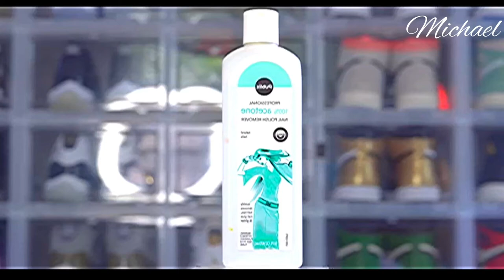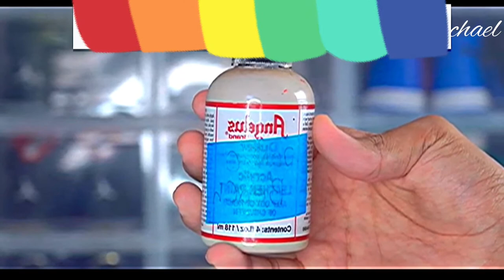Custom AIR FORCE 1 Gucci! How to custom drawing Nike air force 1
howtodrawing :customairforce1 nikeshoes Looking for a Custom Air Force 1 Custom tutorial in #2020 ? Would you like to learn how to improve your sneaker customizing skills as an artist? Whether your looking for a detailed tutorial on how to paint and customize Air Force 1"s or just some sneaker painting entertainment, this very video has you covered. Making Air Force 1 shoes into a GUCCI Custom is a great way to add some flare to your Air Force 1 sneakers. Watch as I transform these Air Force 1's into a very eye catching pair of GUCCI Air Force 1

Customs.

ALL PRODUCTS I USE

Createx Colors Flexible Adhesion Promoter (Essential to stop paint cracking)
Black Gloves
My AirbrushIwata-Medea Revolution CR (Great for midsole repaints and customs)

My Air CompressorCalifornia Air Tools Light & Quiet Portable Air Compressor

CCK Sole Sauce (Restore and unyellow your shoes the right way)

This Air Force 1 Custom has been time stamped, access the full YouTube description for time stamps and quickly navigate the various sections of this in-depth custom tutorial. Air Force 1 Custom (Click Timestamp To access That Section)0:24 - Air Force 1 Custom - Prepping The Air Forces0:48 - Air Force 1 Custom - Painting the Air Force 1's2:50 - Air Force 1 Custom - Applying the gucci stencil4:23 - Air Force 1 Custom - Applying Matte Finish 4:41 - Air Force 1 Custom - Finished Custom Air Force 1

MUSICAll Instrumentals are by Homage him out , His beats are Amazing)

Drawing is a form of visual art in which a person uses various drawing instruments to mark paper or another two-dimensional medium. Instruments include graphite pencils, pen and ink, various kinds of paints, inked brushes, colored pencils, crayons, charcoal, chalk, pastels, various kinds of erasers, markers, styluses, and various metals (such as silverpoint).

Digital drawing is the act of using a computer to draw. Common methods of digitaldrawing include a stylus or finger on a touchscreen device, stylus- or finger-to-touchpad, or in some cases, a mouse. There are many digital art programs and devices.A drawing instrument releases a small amount of material onto a surface, leaving a visible mark. The most common support for drawing is paper, although other materials, such as cardboard, wood, plastic, leather, canvas, and board, may be used. Temporary drawings may be made on a blackboard or whiteboard or indeed almost anything.

The medium has been a popular and fundamental means of public expression throughout human history. It is one of the simplest and most efficient means of communicating visual ideas.[1] The wide availability of drawing instruments makes drawing one of the most common artistic activities.In addition to its more artistic forms, drawing is frequently used in commercial illustration, animation, architecture, engineering and technical drawing. A quick, freehand drawing, usually not intended as a finished work, is sometimes called a sketch. An artist who practices or works in technical drawing may be called a drafter, draftsman or a draughtsman.

[2] MaterialsThe medium is the means by which ink, pigment or color are delivered onto the drawing surface. Most drawing media are either dry (e.g. graphite, charcoal, pastels, Conté, silverpoint), or use a fluid solvent or carrier (marker, pen and ink). Watercolor pencils can be used dry like ordinary pencils, then moistened with a wet brush to get various painterly effects. Very rarely, artists have drawn with (usually decoded) invisible ink. Technique Tone Perspective Artistry Process Timeline of Drawing Development in ChildrenOn Drawing, an essay about the craft of drawing, by artist Norman Nason.